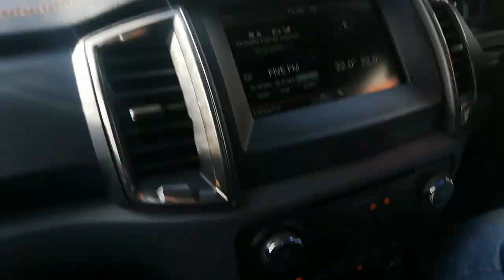Cape of Storms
13 July 2020
Seapoint
Cape Town